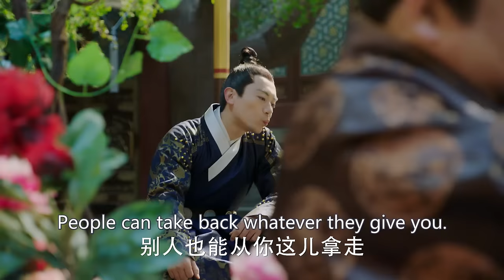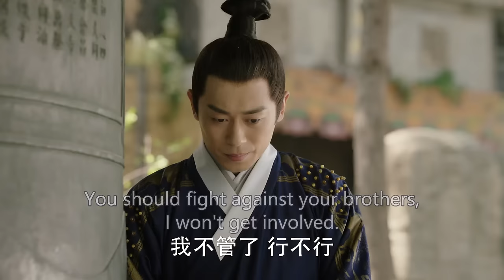【Multi-sub】EP15 Empress of the Ming |Two Sisters Married the Emperor and became Enemies❤️‍🔥| HiDrama